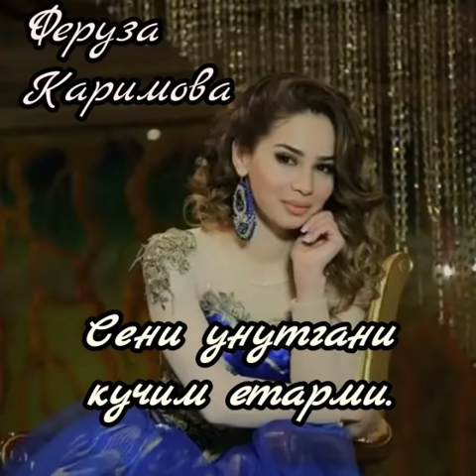Феруза Каримова.Сени унутгани кучим етарми / Seni unutgani kuchim etarmi.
Seni unutgani kuchim etarmi.

Xamkor kanalimiz